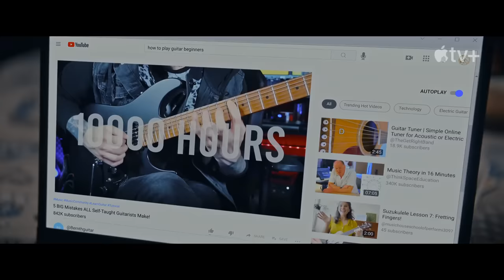FLORA AND SON Trailer (2023) Joseph Gordon-Levitt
FLORA AND SON Trailer (2023) Joseph Gordon-Levitt, Eve Hewson, Jack Reynor